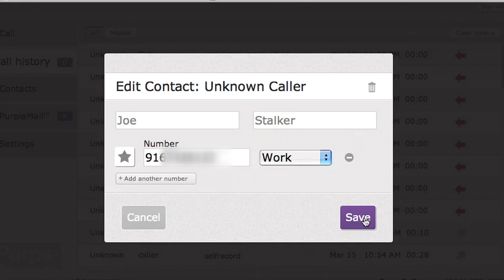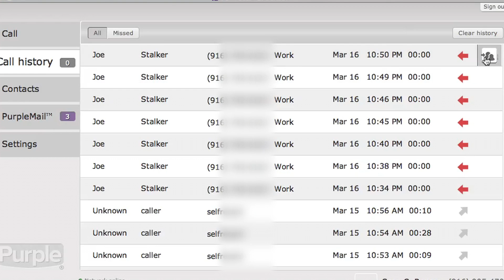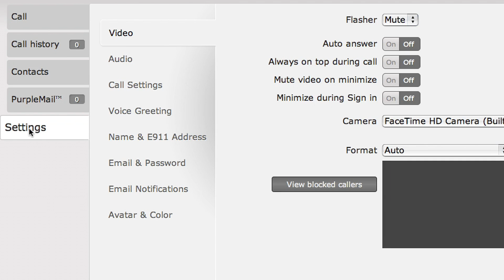New P3: Block Calls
The New P3 app now lets you block calls. Watch to learn how to block calls.